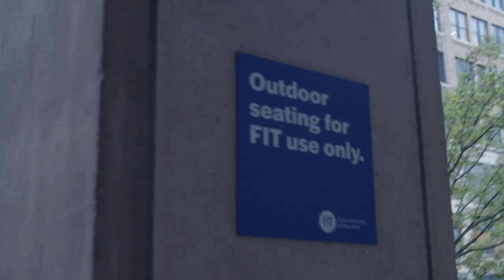VLOGGING in Chelsea Manhattan (Buying Legal Weed)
Ted has an emo moment capturing the 1st ever Ted Jones Comedy Show ONE YEAR AGO!